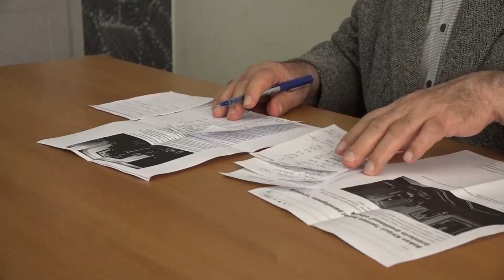Vatan Partisi: Yabancının değil kendi toprağımızı ekelim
Türkiye'nin 10 ülkede tarım arazisi kiralayacağı gündeme geldi. Konuyu değerlendiren Vatan Partisi Çiftçi Bürosu Başkanı Profesör Doktor Cengiz Çakır, “Tarıma yatırım yapılacaksa bu ülke dışına değil, kendi topraklarımıza olmalı” dedi. Çakır, Türk Tarımının sermayeye daha çok ihtiyacı olduğunu belirtti.